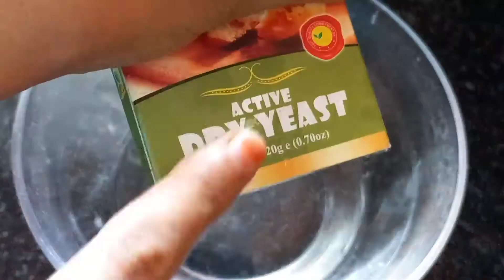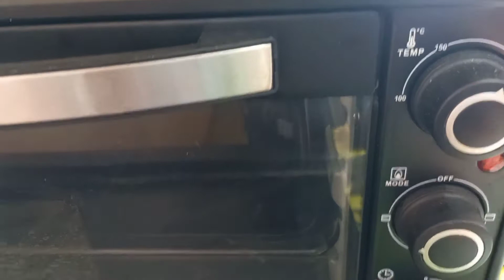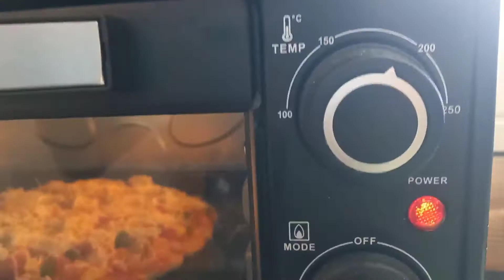Largest Cheese burst Pizza in OTG | 80 ₹ मे बनाए पिज्ज़ा आटे से | Pizza with Wheat flour and yeast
👉In this video we are making largest cheese burst pizza in otg with Wheat flour and Yeast.